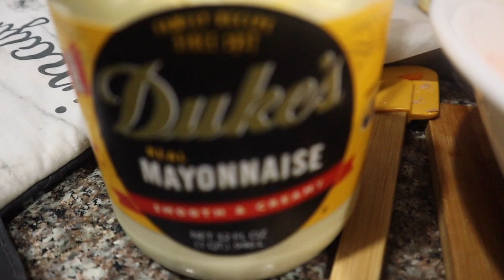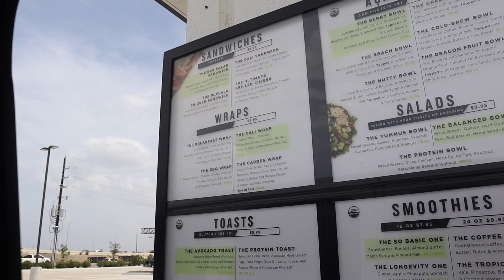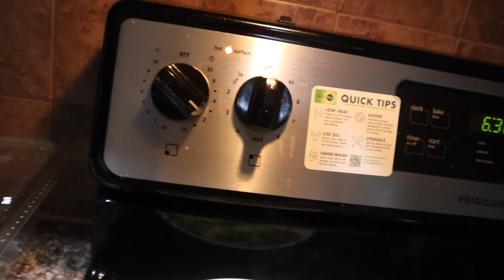HAPPIEST MOMENTS OF MY LIFE FIEST TIME TRYING ALMOND BUTTER